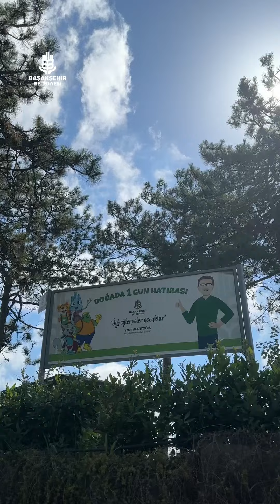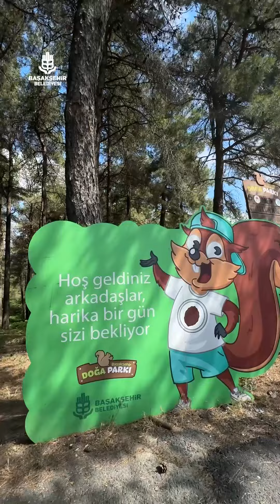Başakşehir Macera Ormanı kapılarını açıyor.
⚽Canlı Langırt
✈️Flyfox
🧗‍♂️Tırmanma Duvarı,
🏹Okçuluk ve çok daha fazlası.

Başakşehir Macera Ormanı kapılarını açıyor. Macera dolu bir ormanda harika bir vakit geçirmek için adresi buraya bırakıyoruz.